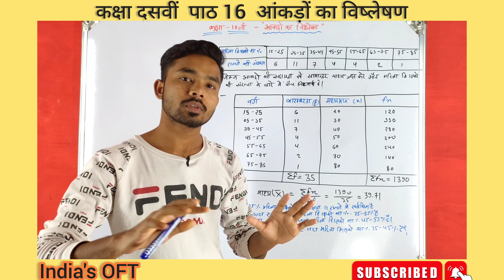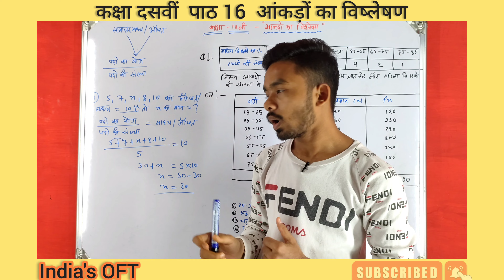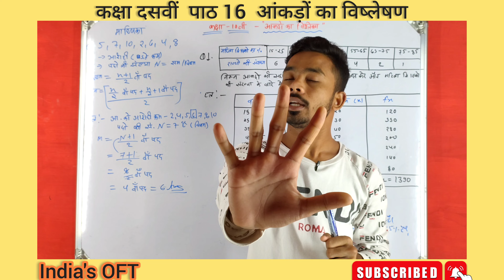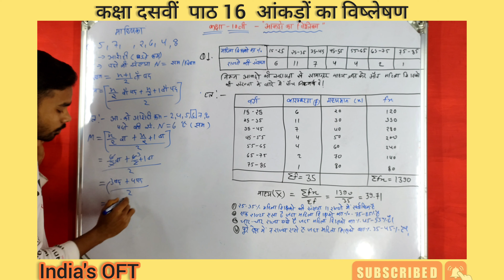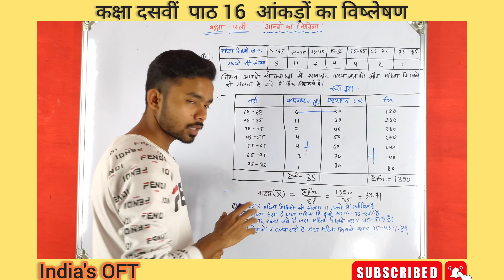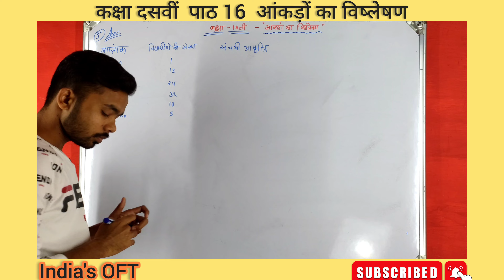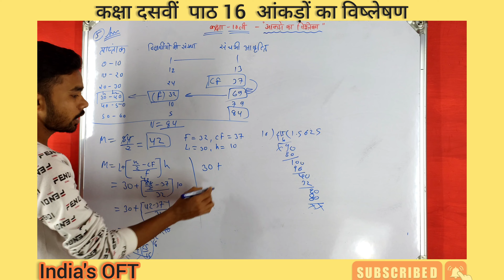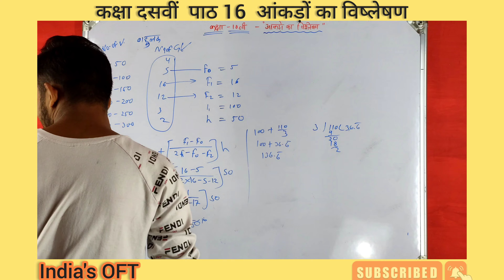माध्य माध्यिका बहुलक ( Statics ) | आंकड़ों का विष्लेषण ( कक्षा 10वी ) | India's OFT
माध्य माध्यिका बहुलक ( Statics ) | आंकड़ों का विष्लेषण ( कक्षा 10वी ) | India's OFT | By SDMsir | Part -10|

कक्षा दसवीं का पहला चैप्टर बहुपद के सभी प्रश्न वाली का बेसिक सलूशन और एग्जांपल जिसको देखने के बाद इस चैप्टर के सभी प्रश्न आप बिना गाइड के खुद ब खुद बना सकते हैं।
तो अगर आप चाहते हैं कि किसी भी चैप्टर के सारे प्रश्न आप खुद से बना सकें तो हमारे वीडियो को बहुत ही ध्यान से देखे बिना स्कीम करें। और ऐसे ही मजेदार वीडियो पाने के लिए चैनल को सब्सक्राइब करें और बैल नोटिफिकेशन ऑन करें ताकि आने वाली हर वीडियो की नोटिफिकेशन आपको टाइम पर मिल जाए और वीडियो घर पसंद आता है तो अपने सभी दोस्तों के साथ शेयर जरूर करें ताकि हर बच्चा घर बैठे ऑनलाइन पढ़ाई कर सकें और अच्छे नंबर से पास हो सके।

👉Insta - I'm on Instagram as @sdm.sir2021. Install the app to follow my photos and videos.
हमारे इस चैनल में आप सभी को बेसिक गणित और लेखाशास्त्र की कक्षाएं मिलेगी। जिससे कक्षा पहली से बारवी तक के बच्चे फ्री में घर बैठे बैठे अपनी विषय और परीक्षा की तैयारी कर पाए और अपने सबजेक्ट में आने वाली सभी समस्याओं को दूर कर पाए। तो इस चैनल पर सिर्फ दो सबजेक्ट ही नहीं और भी विषय पढ़ाए जाएंगे जो निम्न है -